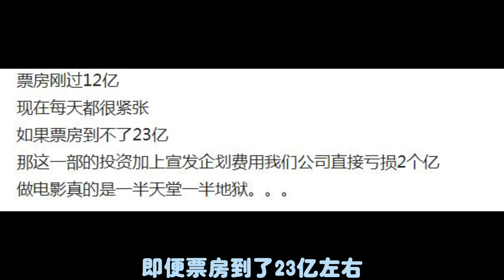工作人员透露内幕！封神票房23亿，也会亏2个亿